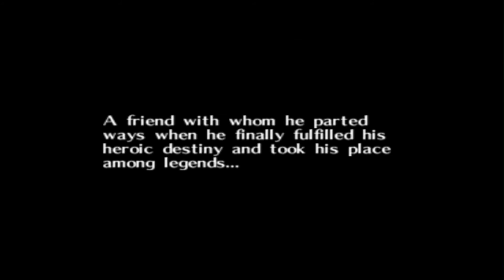Link is Kill?! | Majora's Mask [RooView | Part Two]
Welcome back to Part 2 of my The Legend of Zelda: Majoras Mask Review!